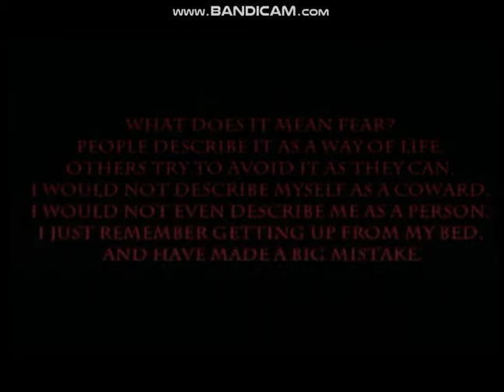Evil (Indie Horror Game)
This is very old indie horror game just clicking about with CinnamonToastKen thanks for me :D